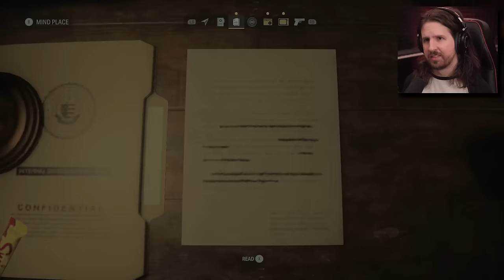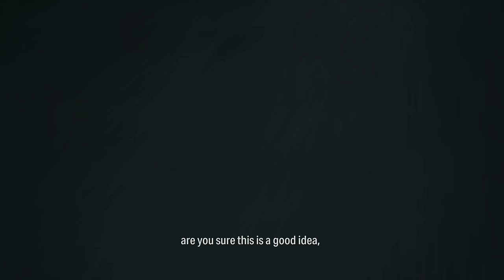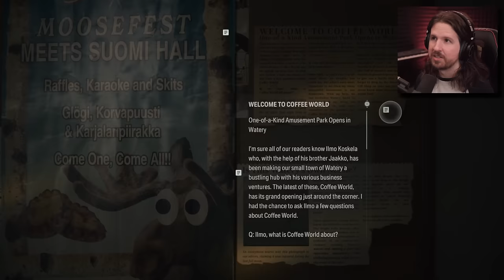The Champion of Light [Alan Wake 2 - Part 6]